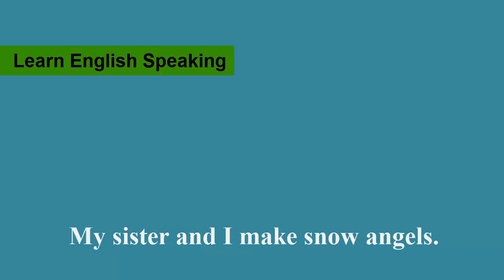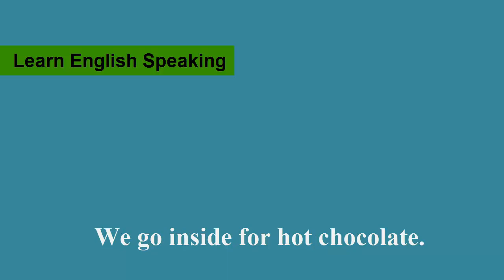Learn English via Listening Level 1 - Article 1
Learn English via Listening Level 1 - Lesson 1: First snow fall.

Today is November 26th.
It snowed all day today.
The snow is beautiful.
The snow finally stopped.
My sister and I are excited.
My Mom doesn't like the snow.
My Mom has to shovel the drive way.
My sister and I get to play.
I put on my hat and mittens.
My Mom puts on my scarf.
My Mom zippers my jacket.
My sister puts on her hat and mittens.
My Mom puts on her scarf.
My Mom zippers her jacket.
My sister and I go outside.
We begin to make a snow man.
My Mom starts to shovel the snow.
My sister and I make snow angels.
My sister and I throw snowballs.
It starts to snow again.
We go inside for hot chocolate.